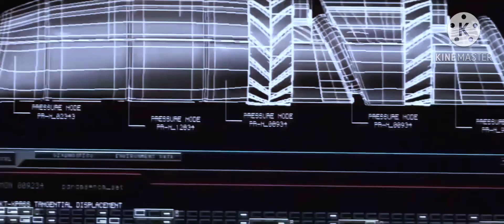The Core (2003) - Serge’s Death (My Sound Design/All Voiced By Will Smith/& MIDI Background Musics)